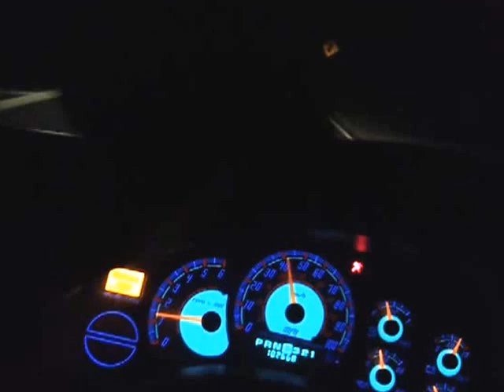Cegonha do Karrerinha!parte final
Freightliner do Karreinha na Rota 9!